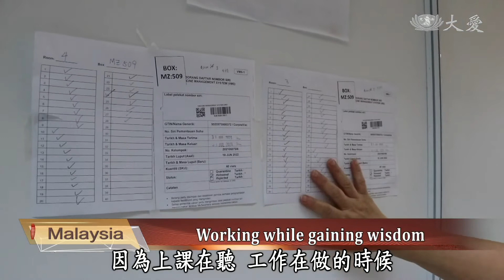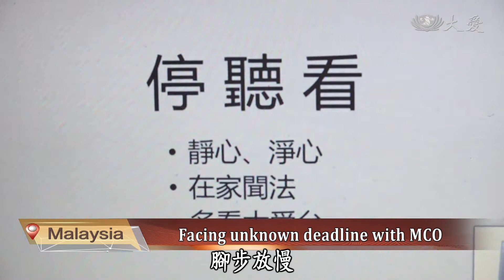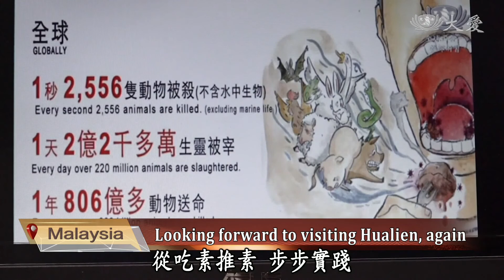20210811 Annual Global 4 in 1 Leadership Training Camp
In Tzu Chi's global four-in-one camp, Malaysia volunteers from Selangor and Kuala Lumpur, as well as Johor Bahru, joined in the clouds. No matter where they were, at workplace or at home, all of them hoped to understand Tzu Chi's spirit more.